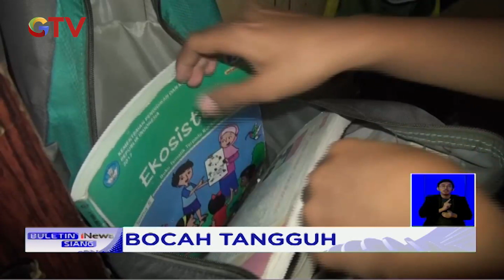Tangguh! Bocah di Jakpus Bekerja untuk Belajar Online - BIS 21/08